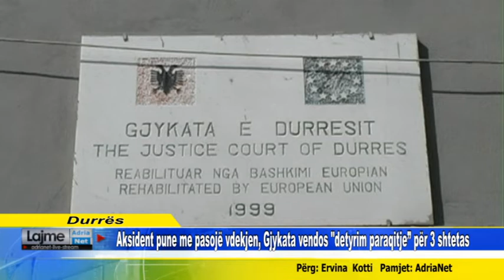Aksident pune me pasojë vdekjen, Gjykata vendos detyrim paraqitje për 3 shtetas